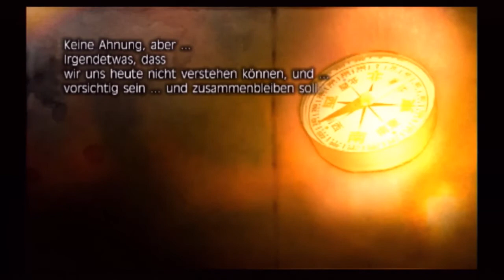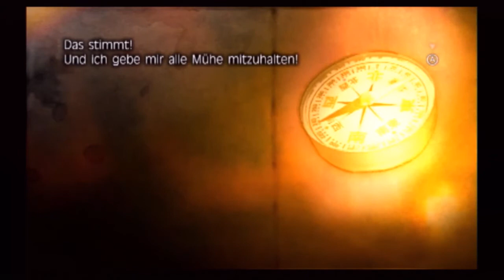Let´s Play Fragile Dreams: Farewell Ruins of the Moon #18 [gaaaanz vooorsichtig]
[JRPG][Gameplay][Action]

OOOOOOOOOOOOOOOOOOOOOOOOOOOOOOOOOOOOOOOOOOO

Es wird gefährlich und wir dürfen uns nur vorsichtig fortbewegen!

OOOOOOOOOOOOOOOOOOOOOOOOOOOOOOOOOOOOOOOOOOO

OOOOOOOOOOOOOOOOOOOOOOOOOOOOOOOOOOOOOOOOOOO

OOOOOOOOOOOOOOOOOOOOOOOOOOOOOOOOOOOOOOOOOOO

OOOOOOOOOOOOOOOOOOOOOOOOOOOOOOOOOOOOOOOOOOO

Hochladetermine:

Jeden Tag!